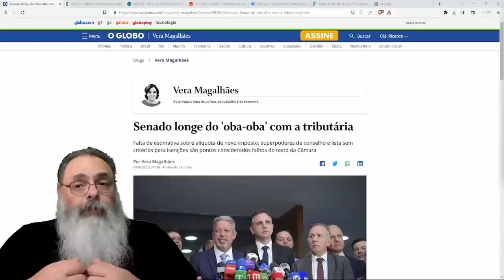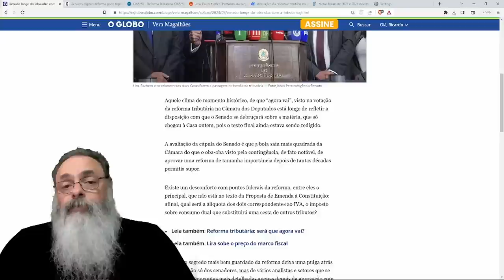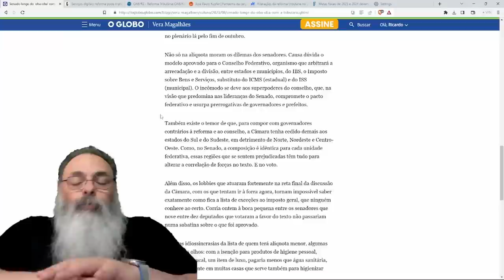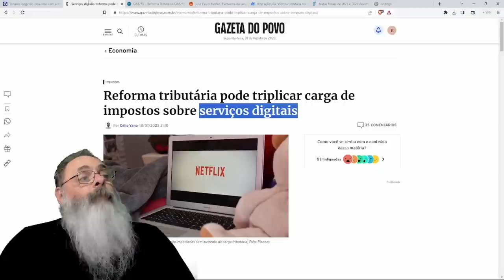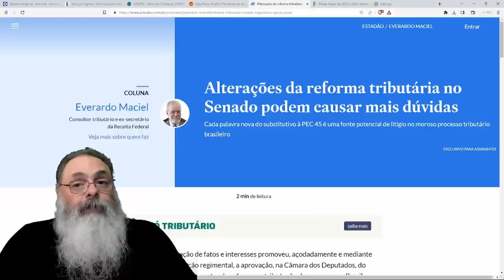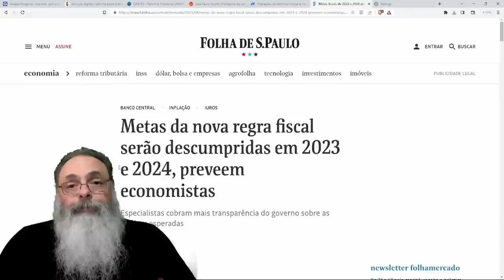SENADO promete DIFICULTAR REFORMA TRIBUTÁRIA buscando LIMITES de ALICOTAS ou, pelo menos, UNS CARGOS